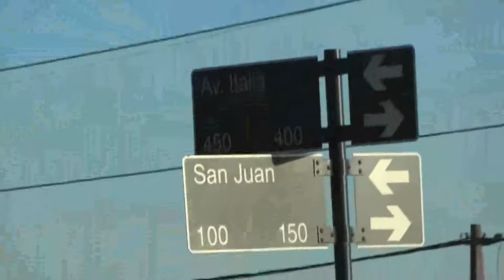Semaforo Avda. Gemme